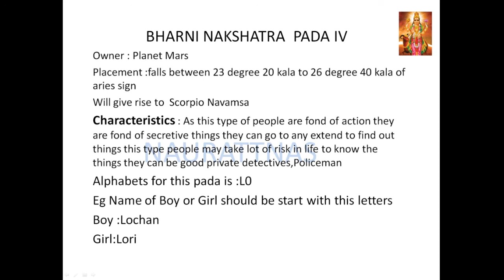Bharni Nakshatra Pada 4 /Bharni Nakshatra Charan 4